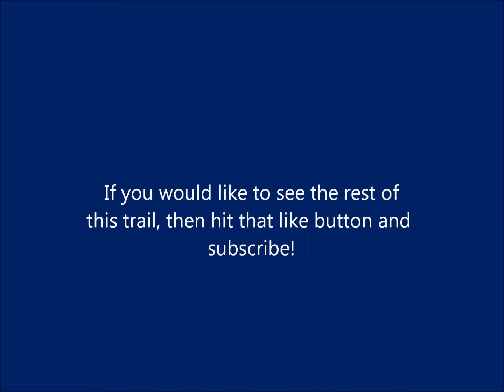riding at nicolia, new tires makes me go fast! (season 1) episode 13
we finaly went riding this last weekend and i had new tires on the 150! i finaly got to get on the throtle because of the traction! thank you and dont forget to subscribe!